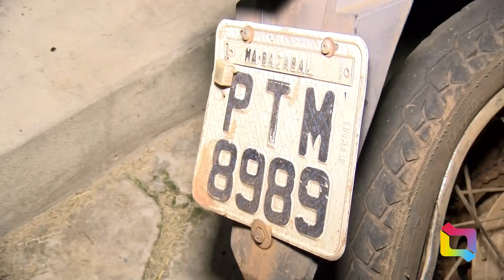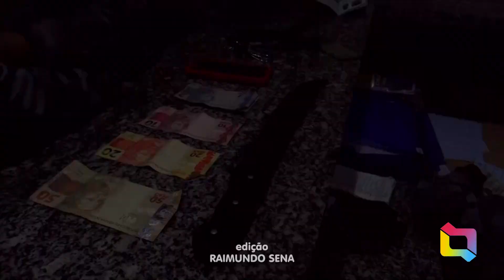PRISÃO ELENILSON APÓS CONFUSÃO DE TRÂNSITO NO TERRA DO SOL 09 01 2023